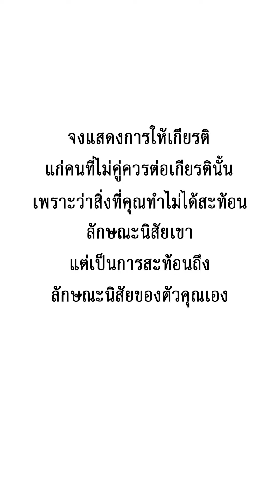ทดสอบพนักงาน ด้วยการทำสิ่งนี้